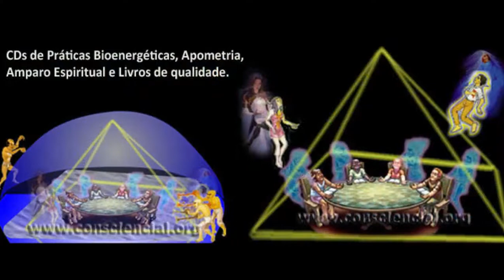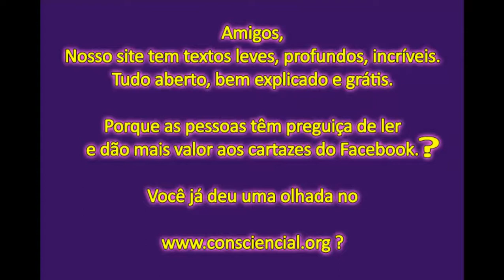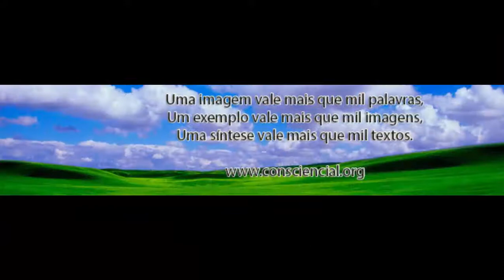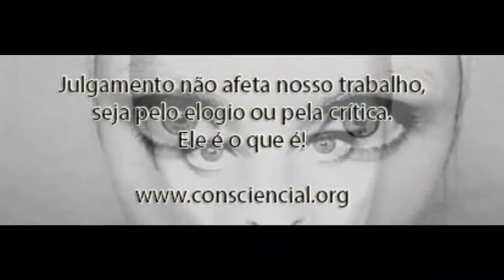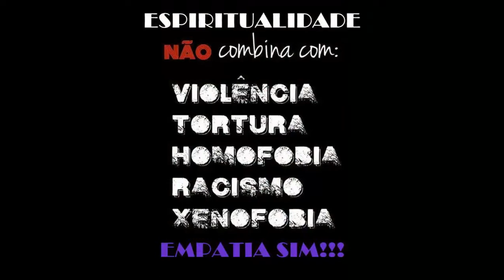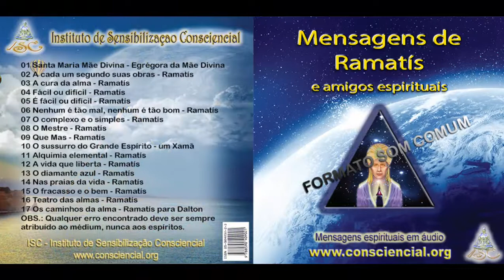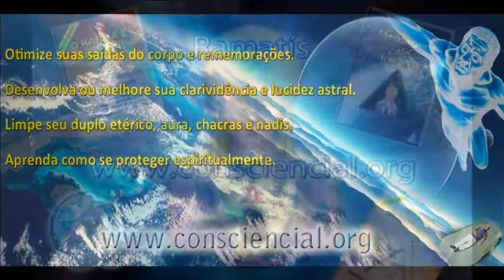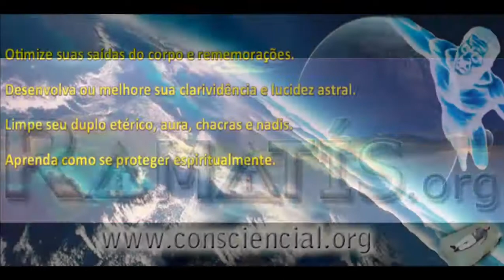EU SOU DEUS NO MEU CORAÇÃO - prática para ouvir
Para ouvir de olhos fechados.
Essa prática conjuga o mantra EU SOU com DEUS NO CORAÇÃO.
Quem usava esse mantra era o famoso Iogue Paramahansa Yogananda.

São 11 minutos de prática evocando todas as egrégoras mais sutis e elevadas sobre o Absoluto e o Amor que Ama Sem Nome e impregnando com esse Amor infinito toda a aura, os chacras, o duplo etérico e a saúde do corpo físico.

Apesar das imagens que postamos apenas para "preencher linguiça" por ser em formato de vídeo, faça de olhos fechados num local calmo, bem relaxado e de forma relaxada. Vá mentalizando, imaginando e viajando nessas ondas prânicas de amor sutil do Eterno Inefável.

Na voz do médium Dalton C. Roque, que foi captando e improvisando essa prática sem planejamento em seus exercícios intimistas no seio de seu lar. Com essa prática, estou compartilhando um pouco de amor e mansuetude com você.

Te desejo o melhor.
Paz, Amor e Luz.

PORTAL DO AMOR, DO HUMOR, DA CULTURA, DO DISCERNIMENTO E DA CONSCIÊNCIA